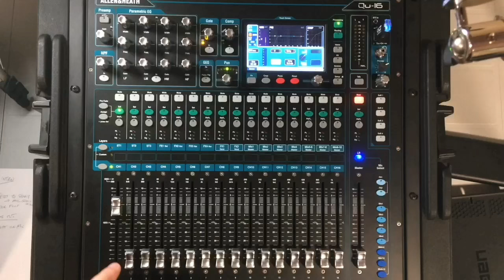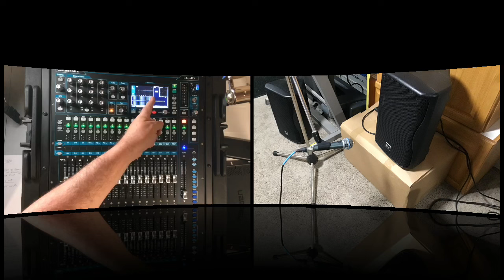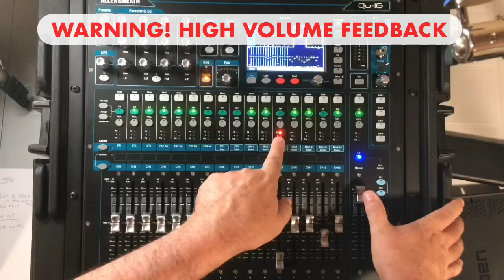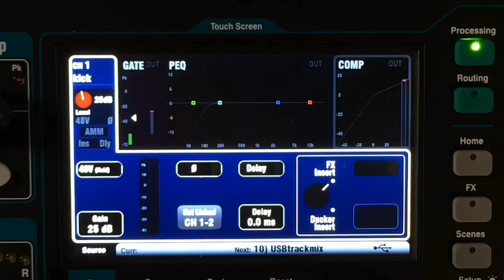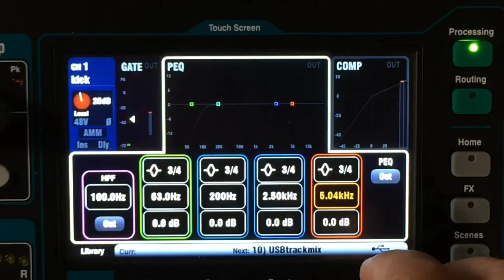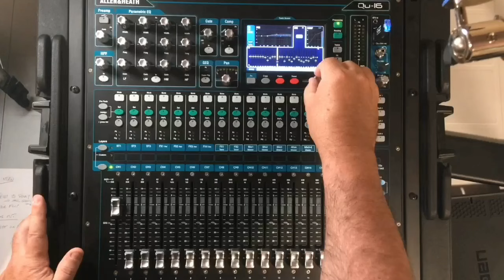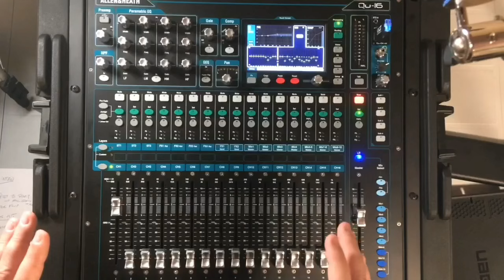How to ring out mains and monitors - A&H QU series WARNING High Volume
Using the QU16 I walk thru the process of ringing out mains.  The same process can be used for monitors.   Note that my mic+speaker is quite exaggerated (about 12-14 in) for this demo.   The results are also specific to this mic beta58 and EV ZXA1 speaker.   You will of course use your own combinations.     WARNING - HIGH SOUND LEVELS  I’m intentionally pushing the mic into feedback for this exercise.  BE AWARE BEFORE YOU START WATCHING.    Also I mention that this demo is a starting reference point and every process will generate diff results.   Finally, with any EQ changes,the best practice is to make as minimal a change as possible.   Too much reduction can result in unusable bad sound... Use you ears.

Allen & Heath qu16
Shure beta58 mic
K&M mic stand
XLR mic cable.